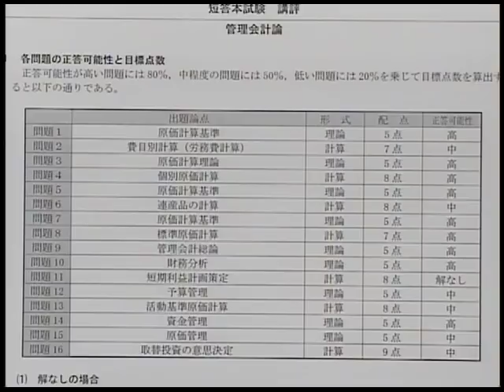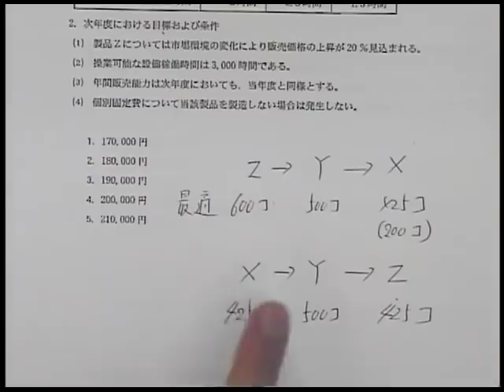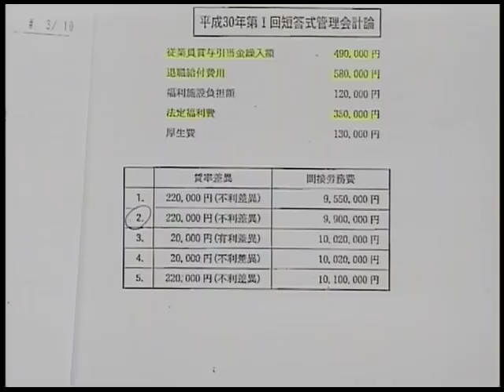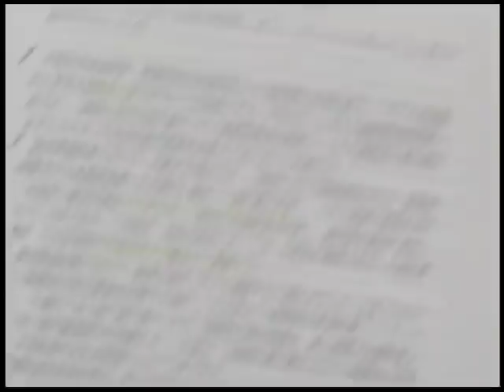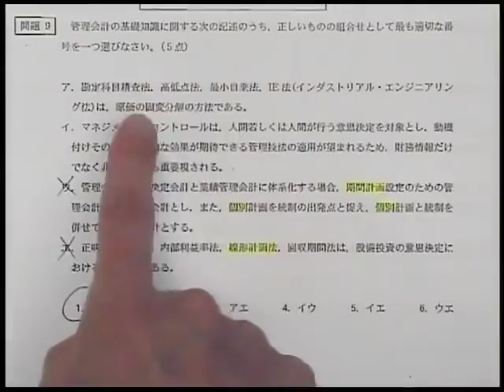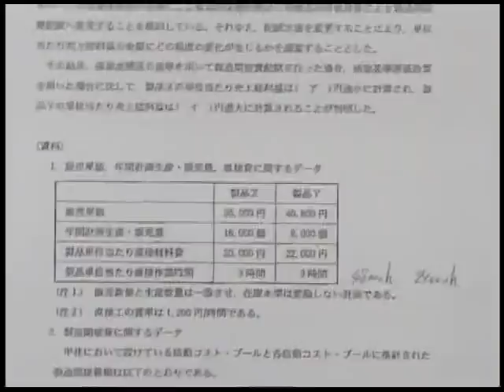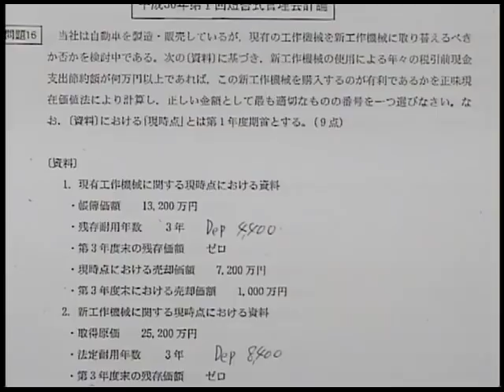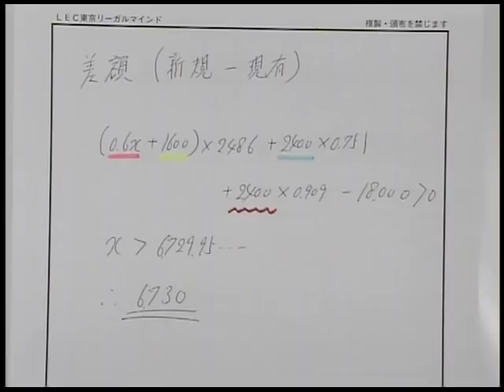【LEC会計士】平成30年第Ⅰ回解説動画 管理会計論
2017年12月10日に行われた平成30年公認会計士短答式試験の解説動画をどこよりも早く公開！